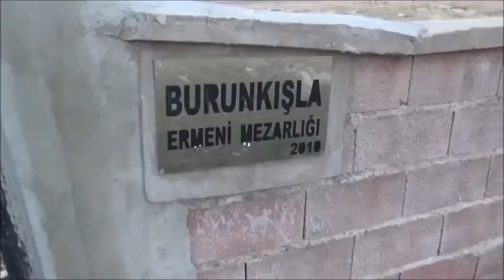Kadim Anadolu Halklarının Komşuluk İlişkilerine Güzel Bir Örnek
Yozgat'ın Burunkışla Köyü Ermeni ve Türklerin komşuluk ilişkilerine güzel bir örnek.